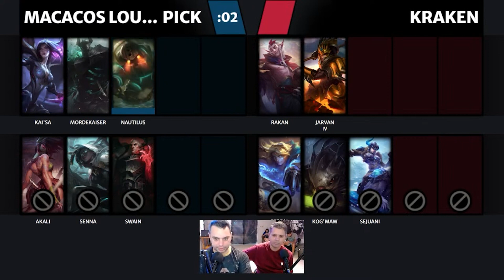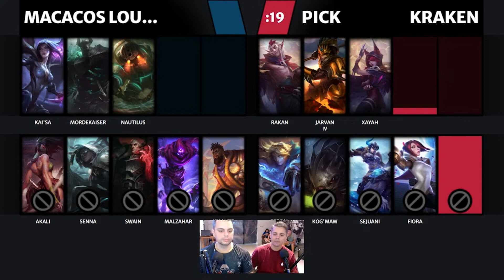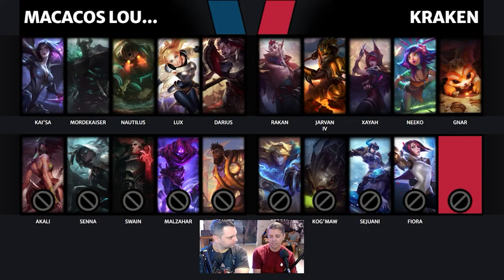Leps#7 - ML x KRK Jogo 2 - Fase inicial - Dia 1